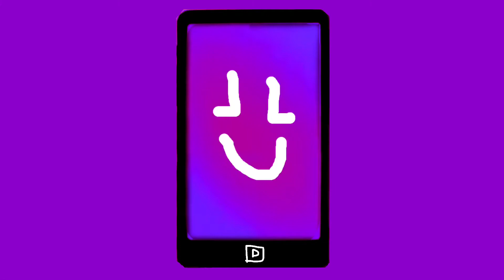Meet Damien Phone!